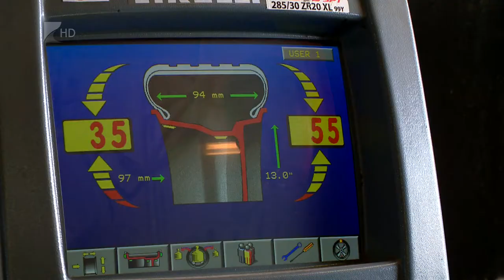Érdemes cserélni - Kölcsey Tv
Hosszú sorok állnak a gumiszervizekben. Van olyan gépjárműtulajdonos, akinek egy- vagy akár kéthetes előjegyzés után van csak lehetősége a téligumik lecseréltetésére. A szakemberek szerint érdemes minél hamarabb elővenni a nyárigumikat, mert így nemcsak biztonságosan közlekedhetünk az utakon, de a pénztárcánkat is megkímélhetjük egy nagyobb kiadástól.